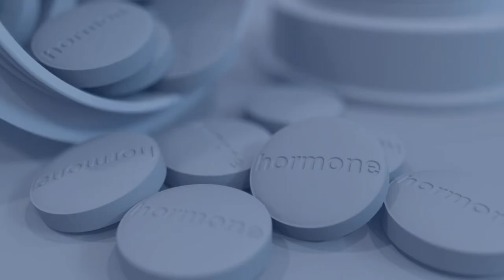Dr Jacques Bourque présente : Mise à jour en ménopause - Un rendez-vous des Journées Montfort 2022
Consultez jmuottawa.ca pour la programmation complète!

Objectifs :
1. Savoir diagnostiquer la ménopause
2. Clarifier les résultats de l’étude WHI et des sous-études subséquentes
3. Expliquer la relation entre l’hormonothérapie et le cancer du sein
4. Opter pour le choix de l'hormonothérapie le plus approprié pour chaque femme
5. Discuter des alternatives thérapeutiques à l’hormonothérapie